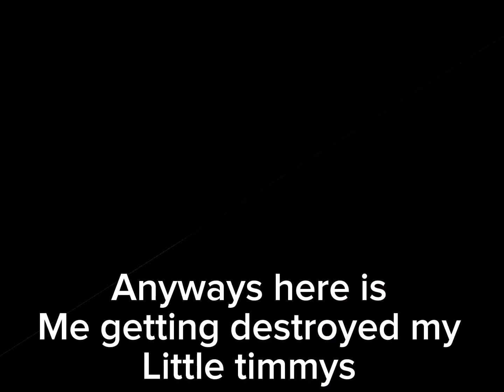(Arsenal) but im dogwater..🥲